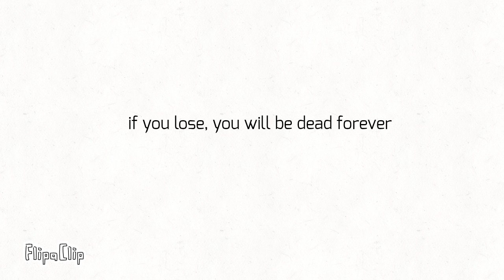Hitler die be like...